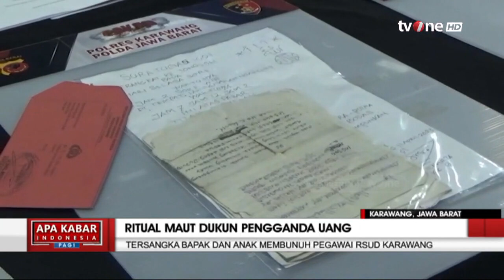Pegawai RSUD Karawang jadi Korban Ritual Maut Dukun Pengganda Uang | AKIP tvOne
AKIP, - Pegawai RSUD Karawang jadi Korban Ritual Maut Dukun Pengganda Uang | AKIP tvOne

Kasus kematian Fredy Abdul Halim (42), pegawai RSUD Karawang, yang jasadnya ditemukan di hutan di Desa Kutamekar, Kecamatan Ciampel, Kabupaten Karawang, pada Selasa (7/11/2023) lalu, akhirnya terungkap.

Kasatreskrim Polres Karawang AKP Abdul Jalil mengatakan, dari hasil pemeriksaan lima orang saksi dan pengecekan di lokasi kejadian, pihak kepolisian akhirnya menemukan sosok terduga pelaku yang menghabisi nyawa Fredy Abdul Halim, pegawai RSUD Karawang.

AKIP01
FR01
FM01